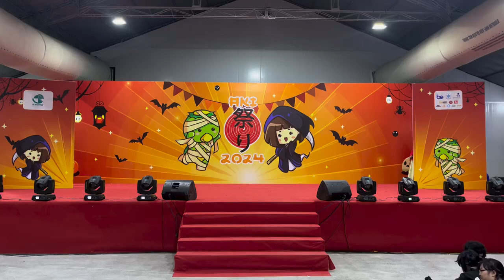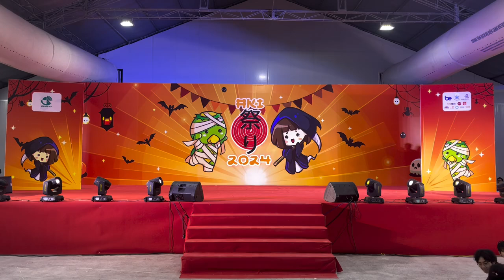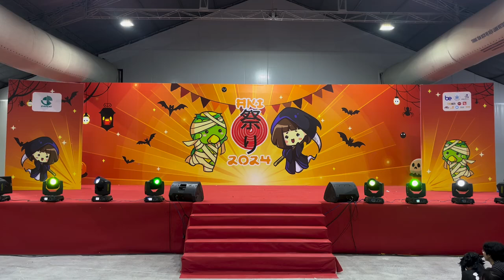[Aki Matsuri 2024] Galaxy Cosplay Group - Tấm Cám Kinh Dị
Video diễn Tấm Cám Horror của Galaxy hôm Aki Matsuri 27/10/2024 nè :333
Cast
Tấm CN Kenta
Cám CN Aki
Mẹ Cám CN Bẻo
Vua CN Sò
Bà Tám CN Mi
Thái giám CN Cam
Thị nữ CN Méo, Khỉ, Ling
Kịch bản: Kenta
Lồng tiếng: GCG
Vid: Vy
**Xin vui lòng đừng mang clip khi chưa có sự cho phép
*Please don't take my clip without my permission